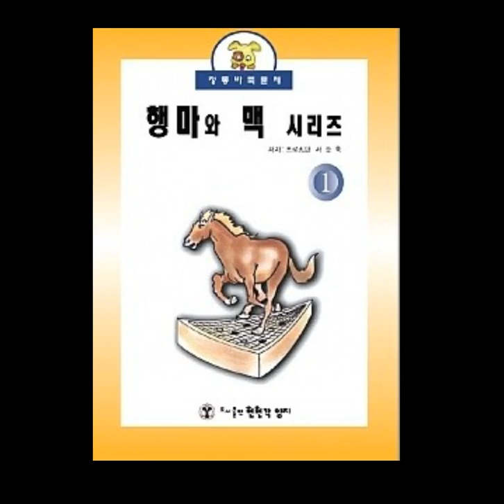[행마와 맥1 바둑입문수업] - 3강 돌의 끊음-1